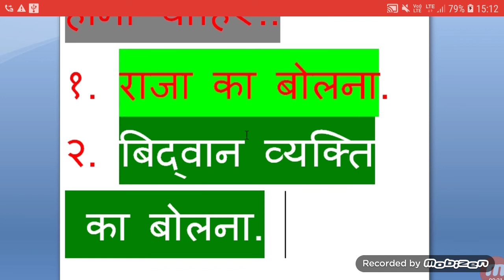3 दिन काम वर्क तेनु अनुसार एक ही बार होना चाहिए वह कौन-कौन से तीन काम है देख कर मेरे को पूरा वीडियो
history,general science,general social science,indian panel code,ipc,bhartiya dand sahita, in hindi, दिन काम वर्क तेनु अनुसार एक ही बार होना चाहिए वह कौन-कौन से तीन काम है देख कर मेरे को पूरा वीडियो 🔻🔺🔻🔺🔺🔻🔺🔻🔺🔻🔺🔻🔺🔺🔻